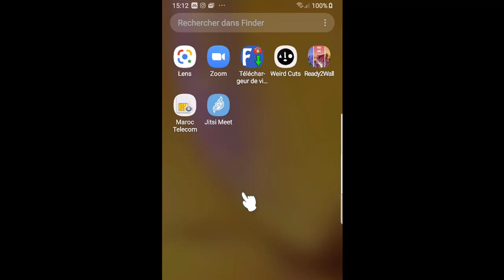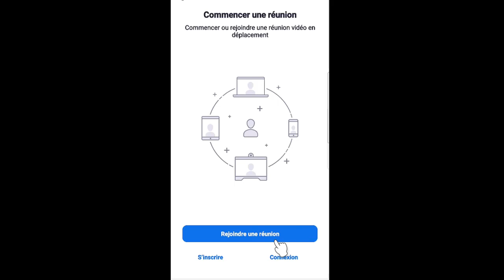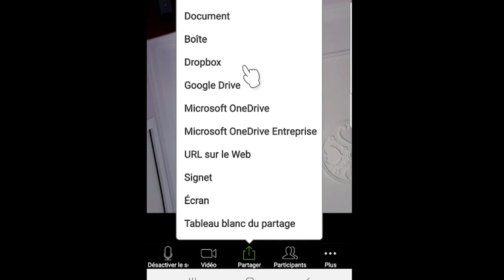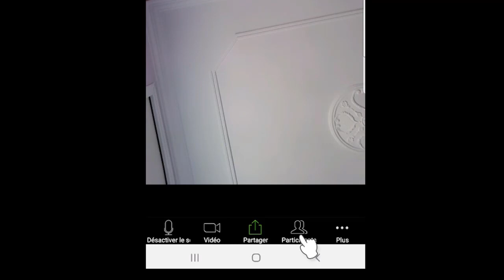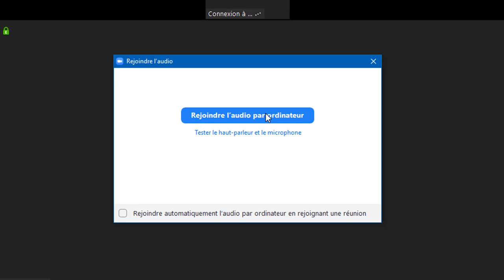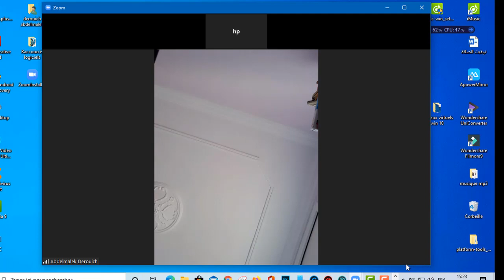Comment donner des cours en ligne à vos élèves gratuitement avec Zoom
dans cette nouvelle vidéo, je vais vous montrer, comment vous pouvez donner des cours en ligne à vos élèves gratuitement en utilisant Zoom.